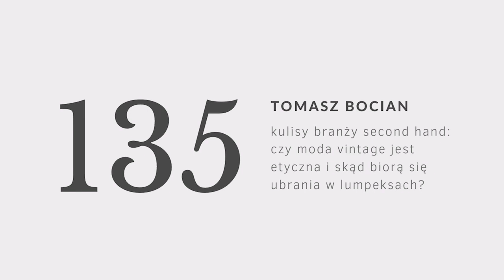#135 kulisy branży second hand: czy moda vintage jest etyczna i skąd biorą się ubrania w lumpeksach?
↓ rozwiń po więcej informacji ↓

Kupowanie w second handach jest utożsamiane ze wspieraniem odpowiedzialnej mody. Zgadza się, jest to na pewno lepsze rozwiązanie niż sięganie po nowe rzeczy w sklepach sieciowych, ale nadmierna konsumpcja nigdy nie jest czymś etycznym, a już na pewno nie ekologicznym.

Gloryfikacja ciucholandów przykryła to co dzieje się za kulisami tej branży. Importujemy, sprzedajemy i wyrzucamy na masową skalę. Nie bez powodu Polska nazywana jest tekstylnym śmietnikiem Europy, ponieważ sprowadzamy największe w Europie ilości tekstylnych odpadów. Niewiele osób wie jak ten rynek funkcjonuje, dlatego zaprosiłam do siebie prawdziwego eksperta, Tomka Bociana.

Tomek jest CEO Ubrania do oddania, czyli pierwszego w Polsce transparentnego i odpowiedzialnego systemu sprzedaży nienoszonych ubrań na rzecz wspierania potrzebujących. Opowie nam o tym skąd biorą się ubrania w lumpeksach oraz dokąd jadą te rzeczy, które nie znajdą nowego domu. Dowiemy się dlaczego sprzedaż ubrań do Afryki to dobry pomysł oraz jakie praktyki należy wprowadzić w Polsce, aby naprawić ten rozregulowany i zaśmiecający planetę rynek. Zapraszam!

Ten odcinek powstał we współpracy z marką Brata, producentem filtrów do wody.

Miłego oglądania!

Karolina